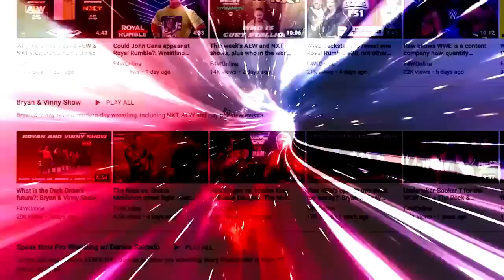Yokozuna and the legacy of the Anoa'i family: Bryan & Vinny & Craig Show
Bryan, Vinny, and Craig discuss the Yokozuna vs. Crush match on the 25th episode of Raw, with Bryan bringing up the history of the Anoa'i family in WWE. [June 14, 2022]